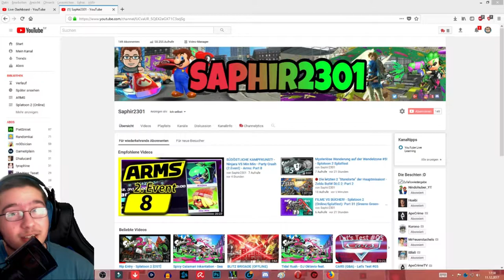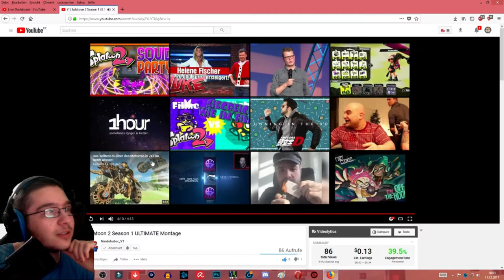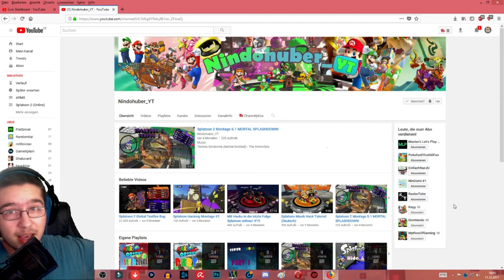ULTIMATE MONTAGE SPLATOON 2 - REACTION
Aufnameprogramm: OBS Studios/Game Capture HD
Mein Mikrofon: Auna Mic 920
Capture Card: Elgato HD60 S
Facecam: Logitech C922

                                                                             ▶Videoschnittprogramm: Filmora